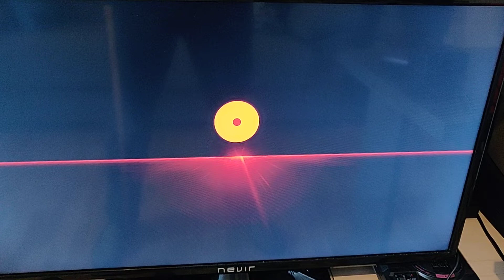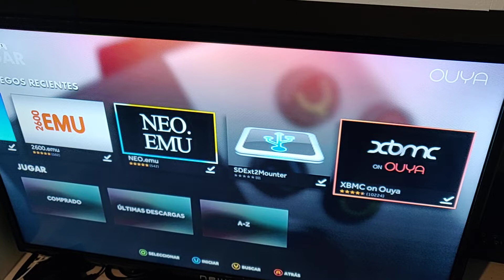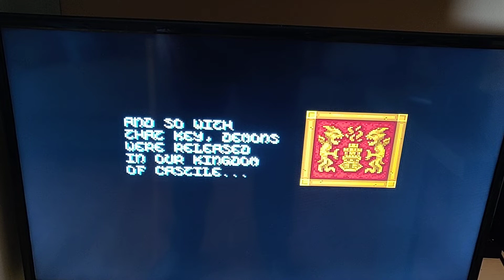Maldita Castilla (Ouya)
Maldita Castilla

Ouya

El clásico juego indie Español programado por Locomalito, funcionando en la consola Ouya.